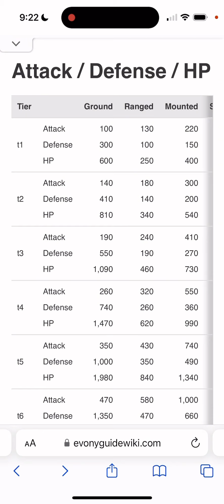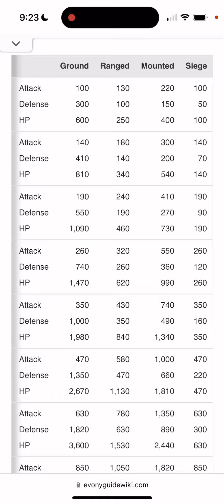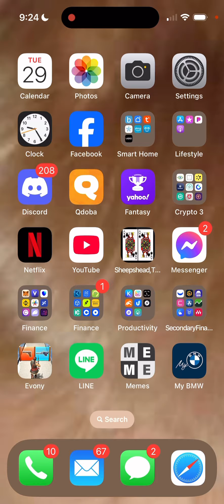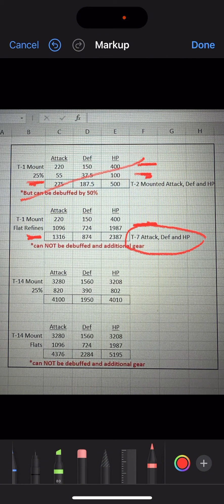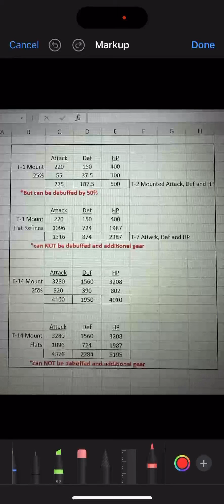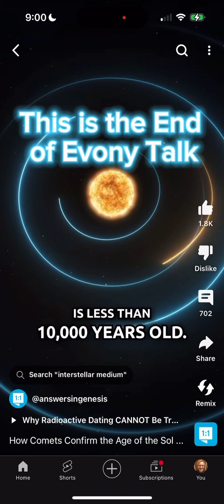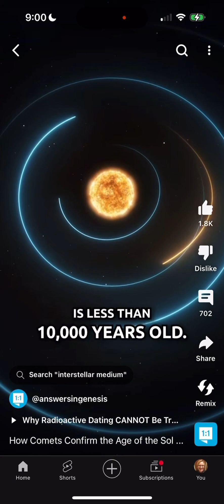T1 and T11 Math, Flats vs Refines. The hidden stats. Evony Kings Return - Defense like a JEDI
Today we look at the T1 and T11 Math, Flats vs Refines. The hidden stats. Evony Kings Return - Defense like a JEDI. Wall General gear refines. Why it works.